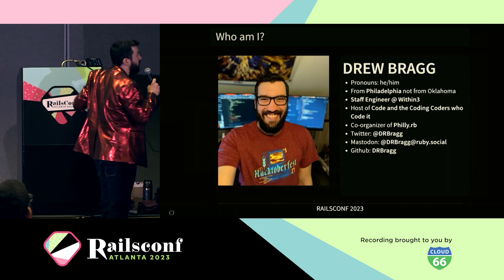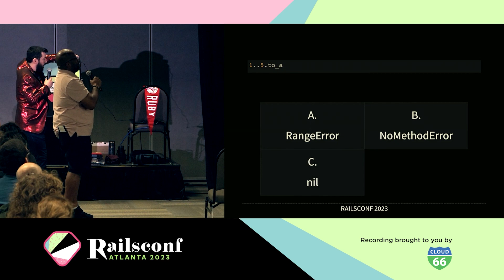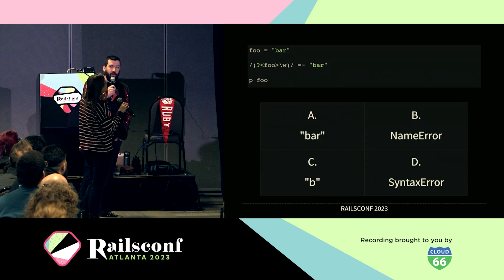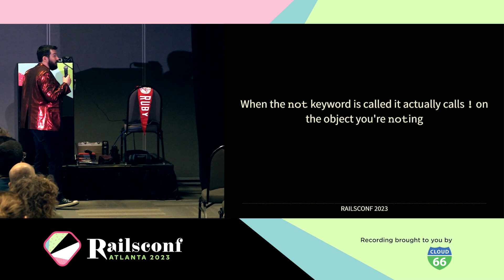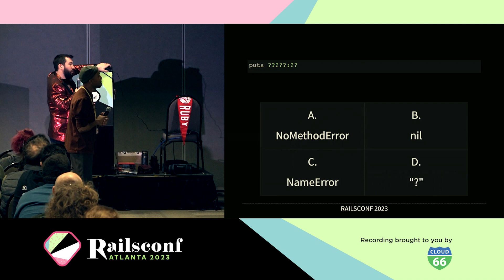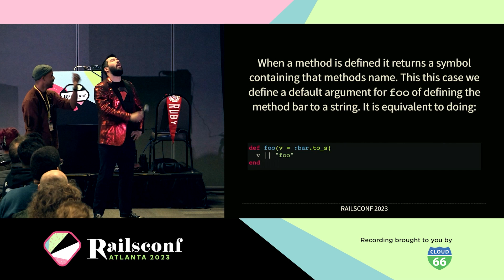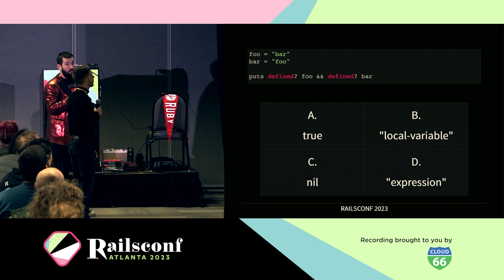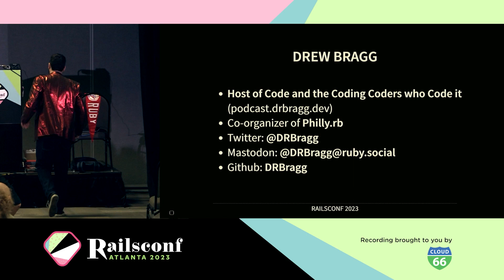RailsConf 2023 - Who Wants to be a Ruby Engineer? by Drew Bragg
Welcome to the Ruby game show where contestants try to guess the output of a small bit of Ruby code. Sound easy? Here's the challenge: the snippets come from some of the weirdest parts of the Ruby language.  The questions aren't easy, but et enough right to be crowned a "Strange" Ruby Engineer and win a fabulous prize.